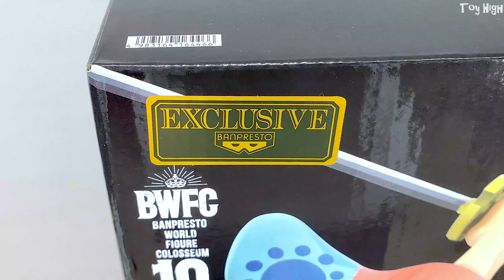BWFC 2D版 魯夫 ! 和之國 海賊王 造形王 頂上決戰 / ONE PIECE／ワンピース / ルフィ太郎 / Monkey·D·Luffy / unboxing ! 開封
原作:    ONE PIECE／ワンピース
角色:    ルフィ太郎 / Monkey·D·Luffy / モンキー・D・ルフィ
系列:    BWFC 2D

● 至高の開箱-系列第二四二彈 #242
     BWFC 2D 魯夫 ! 和之國 海賊王 造形王 頂上決戰 / ONE PIECE／ワンピース / ルフィ太郎 / Monkey·D·Luffy / unboxing ! 開封